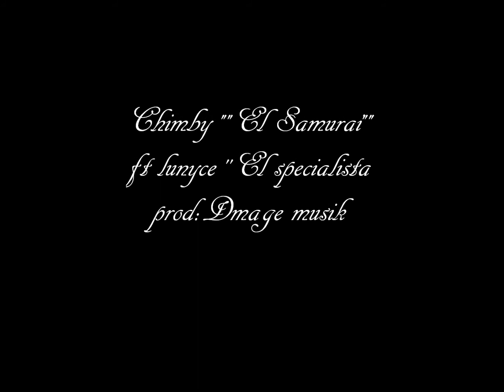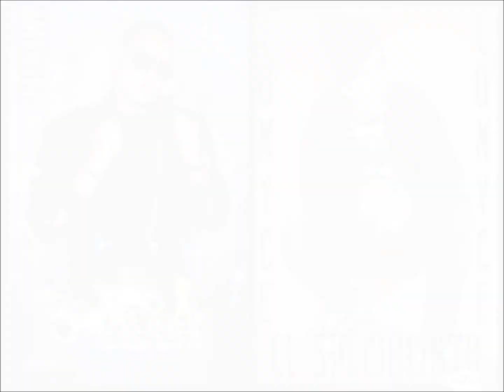CHIMBY "EL SAMURAI"FT..LUNYCE "EL ESPESIALITA"